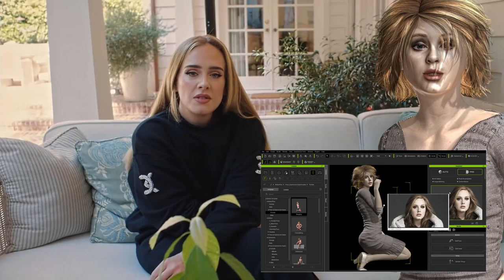Iclone 3D & Character Creator🌺Beautiful Singer Adele🌺In her own candid words. Free Download Blender